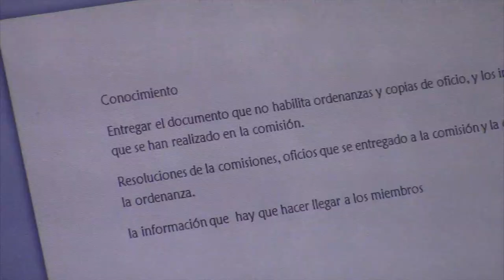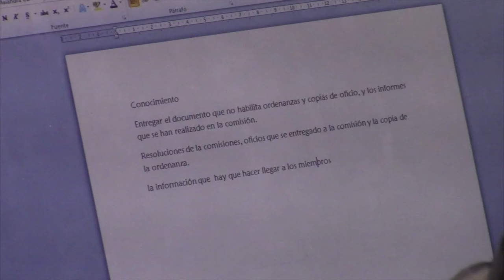Comisión para dar nombre a calles se volvió a reunir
La comisión conformada en la administración municipal, para llevar adelante el proceso de nominación de calles, se reunió la semana pasada, al grupo se sumaron los nuevos concejales y restaron quienes cesaron en funciones. Se dieron reclamos por parte del Dr. Milton Calle, por cuanto, como integrante, no ha recibido la documentación correspondiente para analizarla como lo habían decidido en la última sesión, es un proceso histórico que hay que llevarlo con responsabilidad manifestó, puesto que podrían haber críticas si no se lo hace correctamente. Quedaron autoconvocados para mantener una nueva reunión.